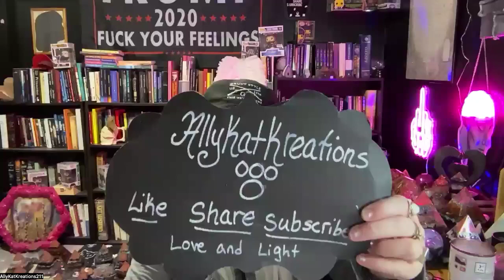The Secret Doctrine Gods Monads and Atoms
I read The Secret Doctrine Volume 1 by H.P. Blavatsky. I start on Book 1 Part 2, The Evolution of Symbolism in its Approximate order.
 I read Gods Monads and Atoms
   I will say this will be an unique reading, as I can't pronounce a lot of the words since a lot deals with the Buddhism and the culture from India. Again I did my best and don't mean any disrespect.  The sections that follow will flow easier. Her work is really important in my opinion, its not everyday that a woman was able to publish but of such metaphysical and Theosophical concepts.

The Secret Doctrine Volume 1 by H.P Blavatsky
You can find Vol 1 as a PDF or you can purchase it:

AllyKatKreations211.com

Allykatkreations

AllyKatzkreations